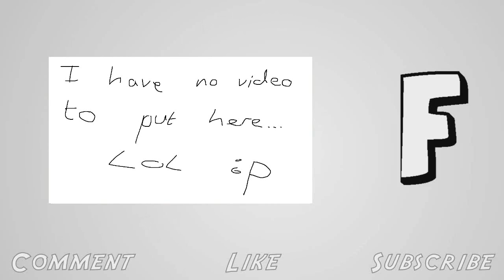H1Z1 : Battle Royale Victory - Lover's Grove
Consmaster and I decide to play some H1Z1 Battle Royale and win. All's well in Lover's Grove.